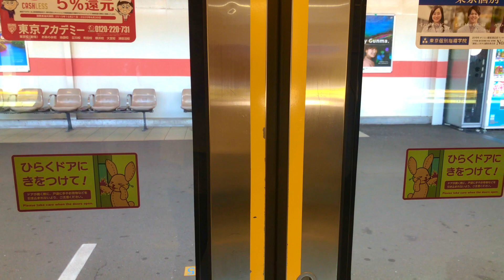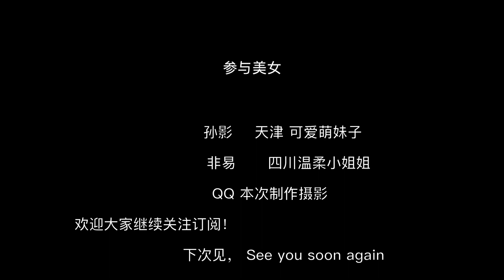Gopro 8 爬山摄影 日之出山/日の出山/Sunrise Mountain Hiking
日の出山，it takes around 1 hour from Tokyo Centre. Since it is famous for watching sunrise been named Sunrise Mountain. However, we arrived at late almost afternoon, it is still beautiful as well.
Located at 武蔵五日市駅/Musachiitsuka station, it is easy to take subway to arrival there then can need take a bus at station to arrival the mountain entrance.